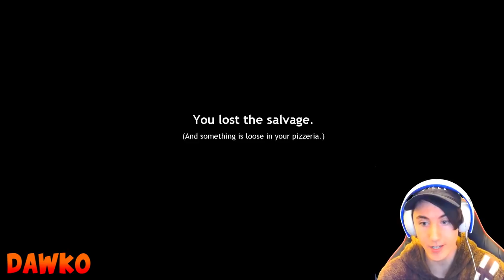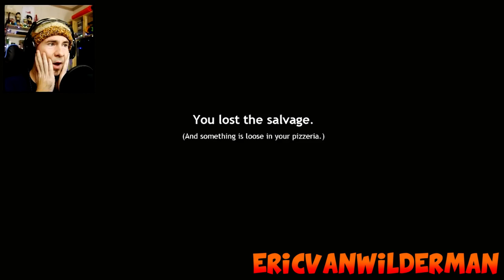Let's Players Reaction To The Lefty Jumpscares | FNAF6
In this video you will see some of the reactions to different jumpscares from Lefty in the game Freddy Fazbear's Pizzeria Simulator

Info about the game:
Presenting a fun Five Nights at Freddy's adventure with a lighter touch for the holidays, Freddy Fazbear's Pizzeria Simulator puts you in charge of developing your own restaurant! Design pizzas, feed kids, and get high scores!